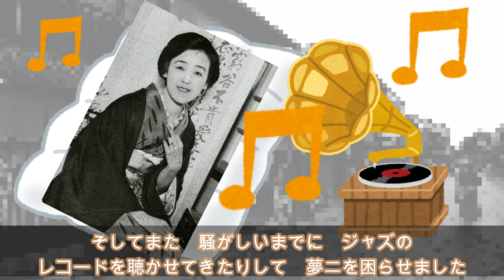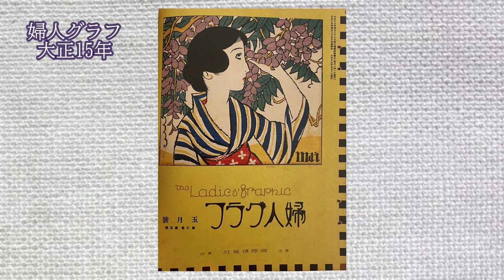悪女現る！ 大正ロマンを代表する画家 竹久夢二について解説⑤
大変長らくお待たせいたしました。

「〈評伝〉竹久夢二 時代に逆らった詩人画家」　　三田英彬
「竹久夢二　大正モダンデザインブック」　　らんぷの本
「竹久夢二　かわいい手帖　大正ロマンの乙女ワールド」　　石川桂子　編
「竹久夢二のおしゃれ読本」
石川桂子・谷口朋子　編
「竹久夢二写真館『女』」
栗田勇
「お葉というモデルがいた　夢二、晴雨、武二が描いた女」　　金森敦子
「出帆」
竹久夢二